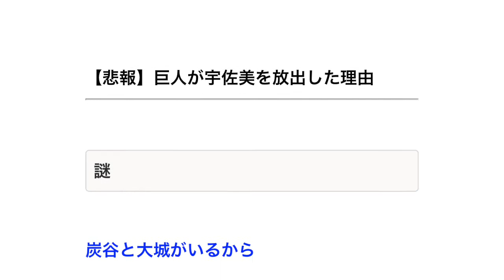【悲報】巨人が宇佐美を放出した理由